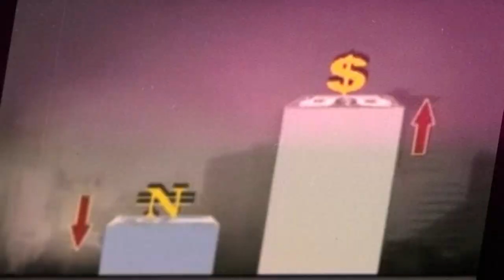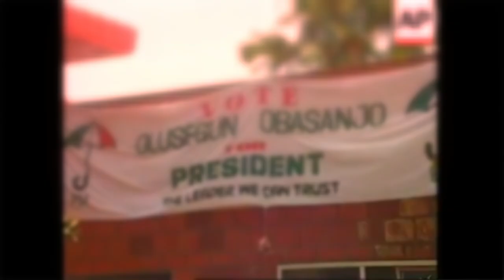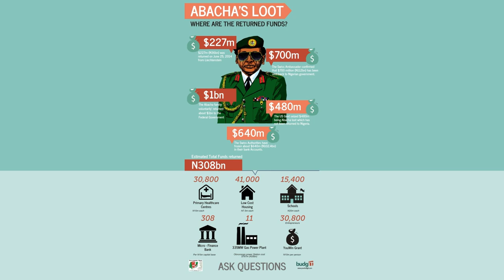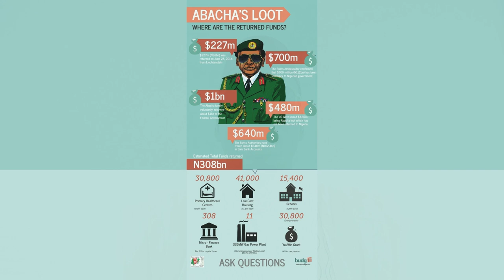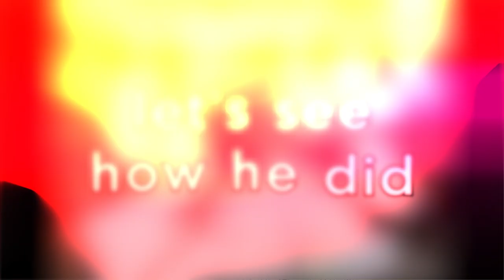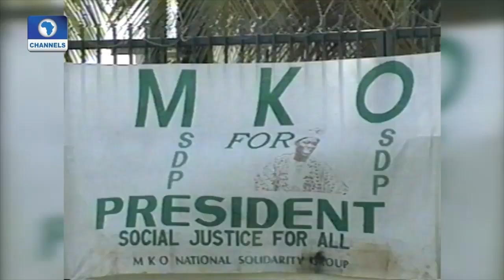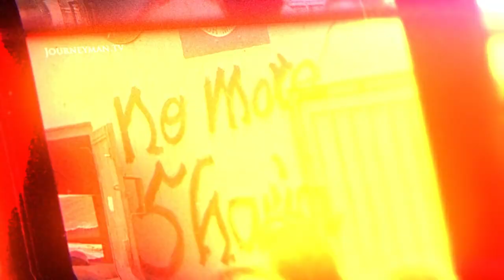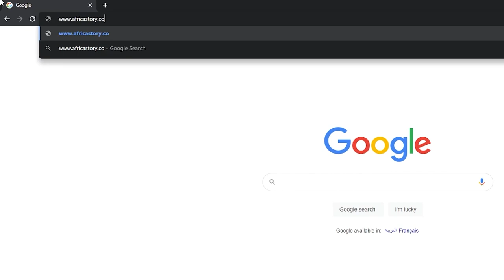Transition back to Democracy: BASIC NIGERIAN HISTORY #52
In this episode, we will explore how Nigeria attempted to put itself back on the right path after years of military rule, the worst of which had just ended with the reign of Abacha.  This episode will feature General Sani Abacha,  Obasanjo, Atiku Abubakar, corruption, Biafra, Ralph Uwazuruike, PDP, MASSOB,  EFCC amongst others.

BNH will be like a crash course (or an edutainment series) on Nigerian history using animation and clever commentary to educate and entertain. Along the way, it will also touch on other parts of West African history.

Additional reading:
A Platter of Gold. Olasupo Shasore